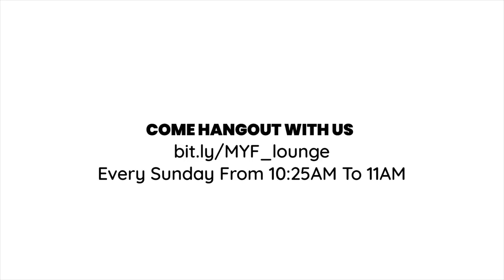Time For A Mentor || It's Christmas But I've Got Issues || Kev, Carine and Paulette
"If you cannot see where you are going, ask someone who's been there before." J Loren Norris (Christian speaker and leadership coach)

This week we talk about the importance of mentorship as well as how we, like Mary, can embrace and benefit from it.